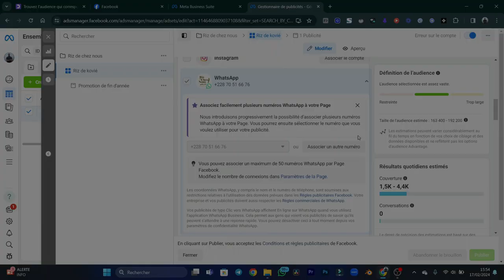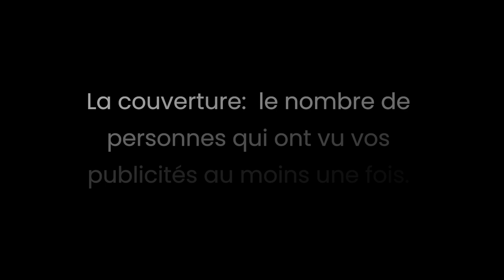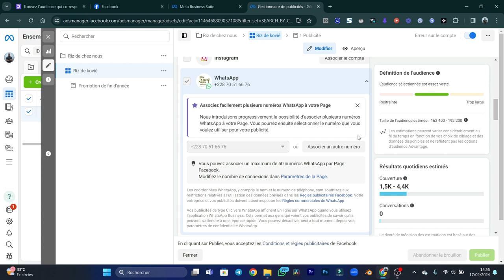FACEBOOK ADS 2024 : Ce qui vous empêche d'avoir un retour sur investissement sur vos publicités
BON VISIONNAGE !

Où trouver des templates de premier Pro gratuitement

En tant que monteur vidéo, parfois nous manquons d'inspiration pour faire le storyboard  de notre vidéo. Pour éviter de perdre le temps pour espérer l'inspiration, pourquoi ne pas télécharger des templates (des vidéos montés prédéfini) pour juste changer des éléments et faire votre vidéo. Les templates aussi sont une source d'inspiration (de trouver des idées) pour faire votre vidéo. Mixkit, un site qui regorge tout dont un créateur où un vidéaste aura besoin pour ses visuels.

Si la vidéo t'a plu tu peux me laisser un pouce bleu 👍